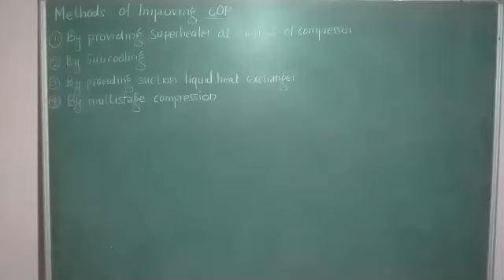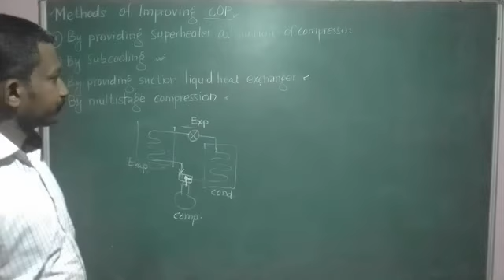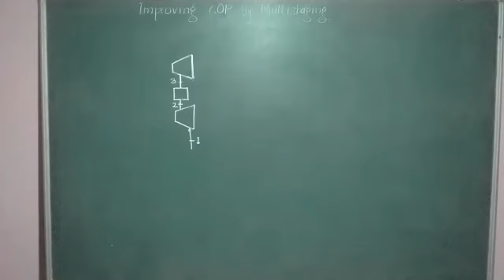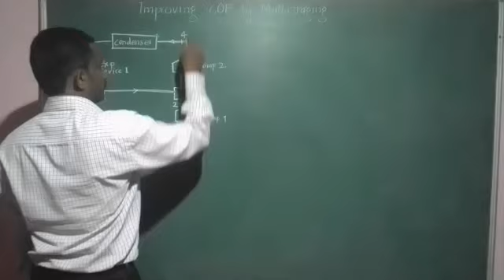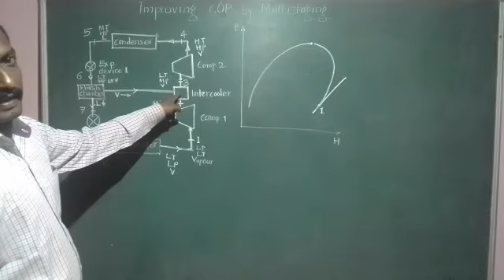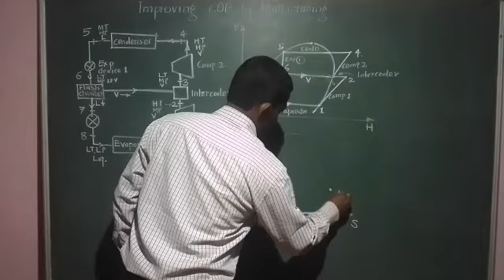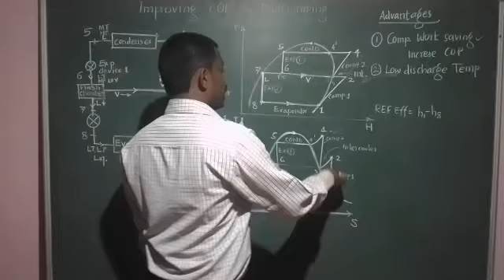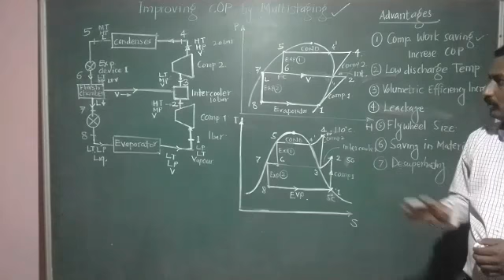RAC L14 Multistaging in VCRS